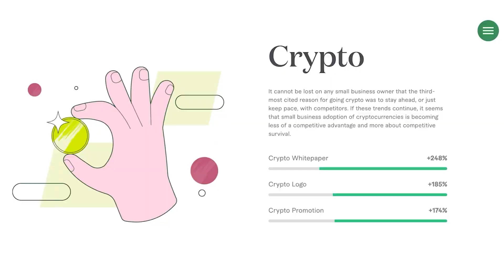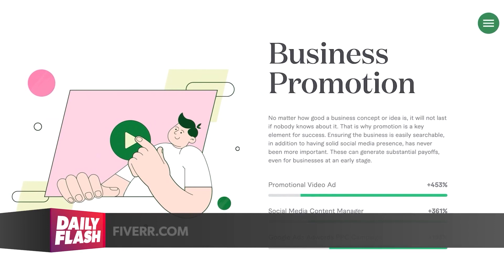FIVERR | TRAE BODGE | DailyFlash